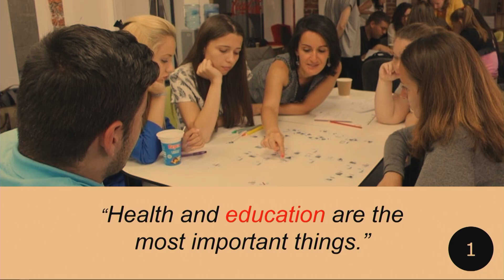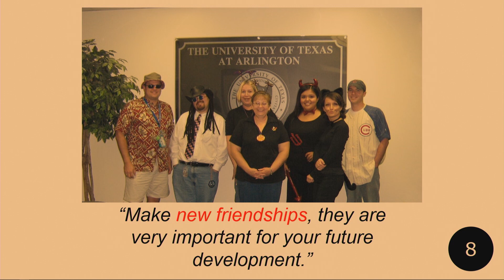10 Lessons I Learned From My Dad | Elena Radeva | TEDxAUBG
Elena provides some pearls of wisdom her father shared with her that drive her focus, work ethic, and what further shaped her insight into life!

Video produced and edited by: Nikolay Shopov Elena is a beloved professor at AUBG as well as a management consultant, an avid volunteer, and a large supporter of social entrepreneurs. Her knowledge and passion for her work have been influenced by her travels in teaching and living across the globe.
Her experience of over 20 years and her degrees in Management have made her hone her craft and encourage many students to take up various incredible entrepreneurial projects. Elena has also worked extensively in Change Management, Organizational Communication, and Human Resources for several organizations, including Bulgarian Charities Aid Foundation, Billa Bulgaria, zero360 Inc, and BDSwiss.
Outside of work Elena supports and volunteers for numerous causes related to children and youth, the elderly, animals, nature, and cultural heritage. The “Teach for Bulgaria” organization is one such cause that she firmly stands behind and resonates with their mission. This talk was given at a TEDx event using the TED conference format but independently organized by a local community.